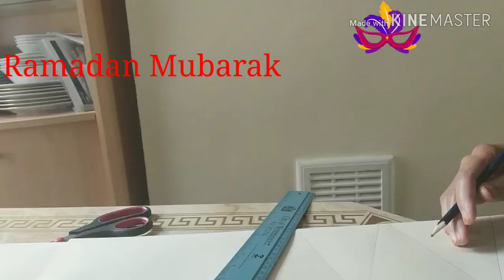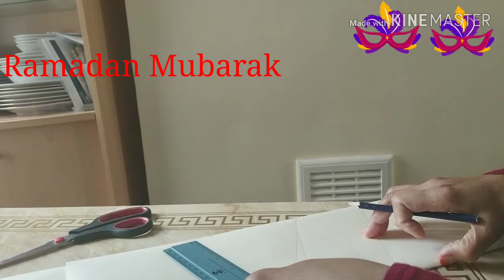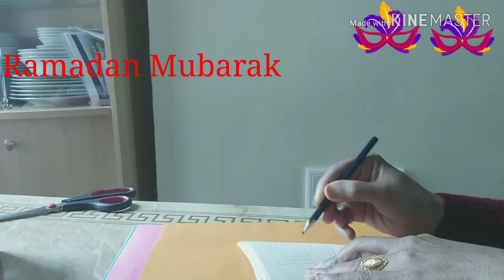Eid Decoration //🎈🎈🎈ঈদের ডিজাইন// 🎊🎊🎊🎊